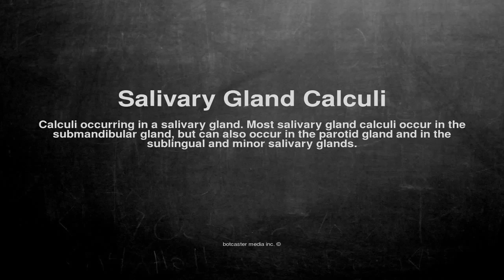Medical vocabulary: What does Salivary Gland Calculi mean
What does Salivary Gland Calculi mean in English?